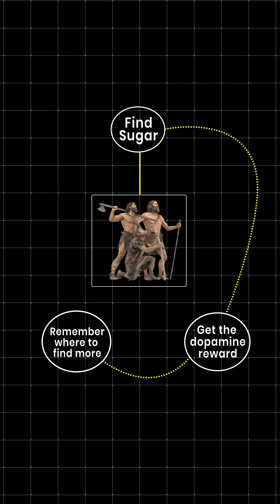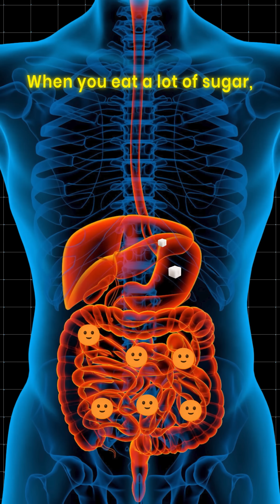Why you struggle to reduce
Ever wonder why it's so hard to quit sugar? It’s not a lack of willpower—it’s a complex battle happening in your body.
Our brains are wired to link sugar with happiness from childhood celebrations, releasing dopamine that makes us feel good. This connection is also evolutionary; our ancestors were programmed to seek out rare, high-energy sugar for survival. On top of that, a hidden army of gut bacteria trained on sugar can send powerful craving signals to your brain when they go hungry.

So, how do you fight back? The key isn't just white-knuckling it. The solution is to rebalance your body from the inside out. A whole-food approach with plenty of fiber, protein, and healthy fats gives your brain steady energy and quiets down those intense cravings. It’s not about restriction, it's about rebalancing.

References:
1. Evolutionary reasons why humans crave sugar
2. Sugar, Happy Memories and Dopamine: Pavlovian Craving and Overeating: A Conditioned Incentive Model
3. Gut bacteria and cravings